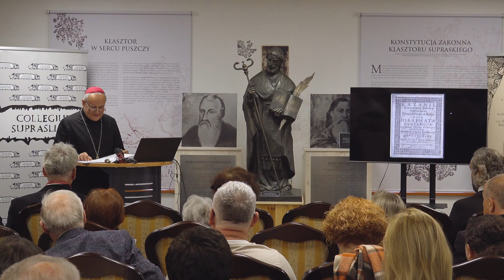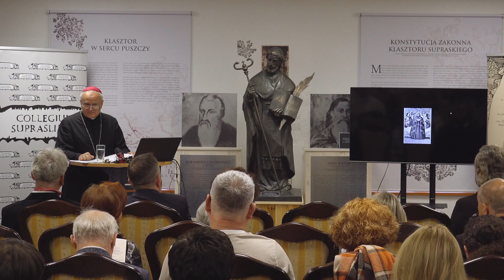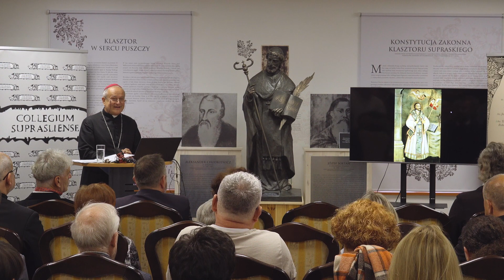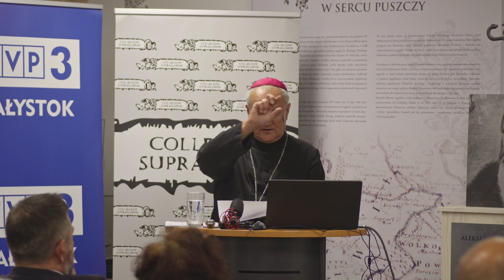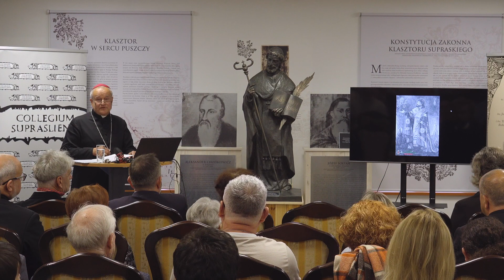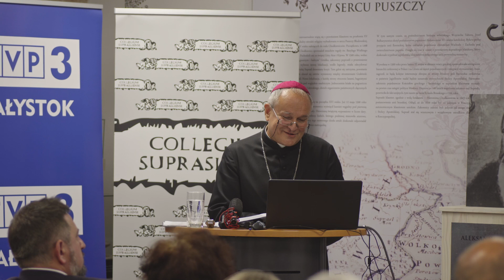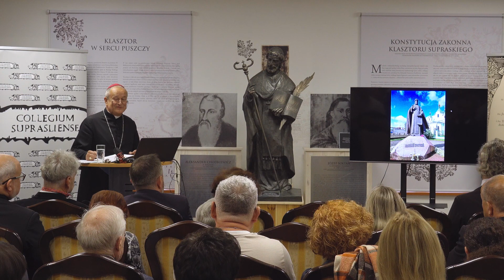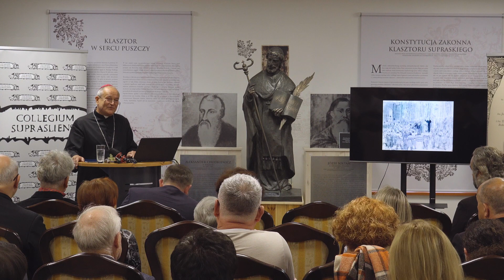biskup prof. Michał Janocha "O obecności św. Jozafata Kuncewicza w Wiecznym Mieście"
Prelekcja w ramach konferencji pt. Kult św. Jozafata Kuncewicza w Rzeczypospolitej.